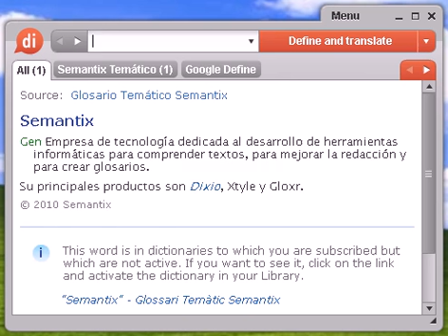Definición de coletilla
coletilla, diccionario, definición, significado, español, castellano, dixio, coletillas